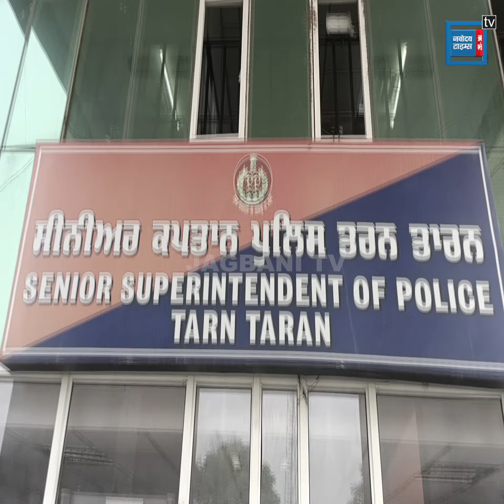ਵੱਡਾ ਤਸਕਰ, ਹੈਰੋਇਨ ਤੇ ਗ਼ੈਰ ਕਾਨੂੰਨੀ ਹਥਿਆਰ ਸਣੇ ਗ੍ਰਿਫਤਾਰ, ਕਰਨ ਜਾ ਰਿਹਾ ਵੱਡਾ ਕਾਂਡ ! ਚੜ੍ਹਿਆ ਪੁਲਸ ਦੇ ਧੱਕੇ !